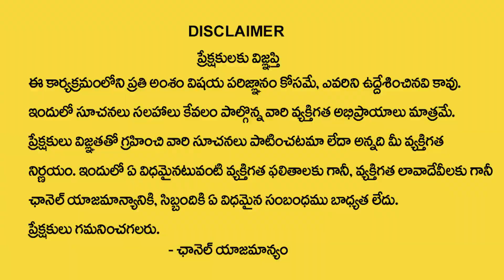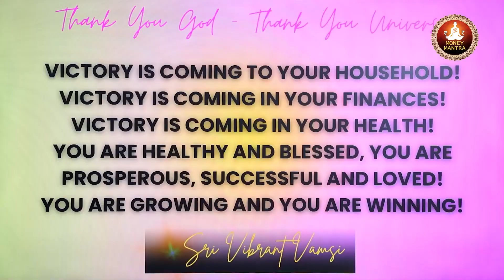Vibrant Vamsi : Most Powerful Money Attracting Affirmations | Law of Attraction | Money Master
Watch ► Vibrant Vamsi : Most Powerful Money Attracting Affirmations | Law of Attraction | Money Master

Welcome to "SumanTV Money Master" Channel, The Place where you are served with Online and Offline Money Making Tips and Money Earning Methods Every Day.  "SumanTV Money Master" has been constantly coming up with new genres of Content that helps young entrepreneurs, Self Made Business Women, Students who wish to earn part time income to make more relevant to different successful ways of Earning Online and Offline.